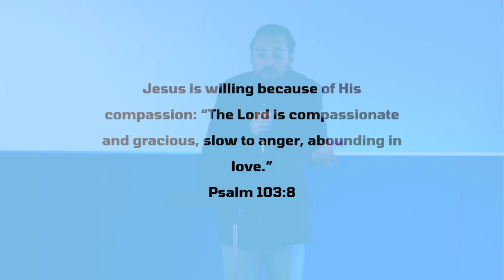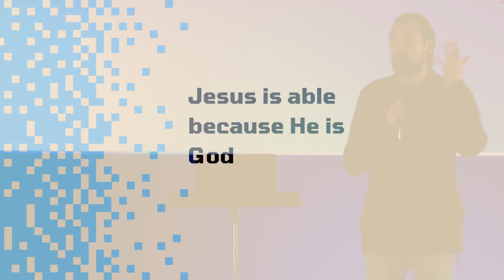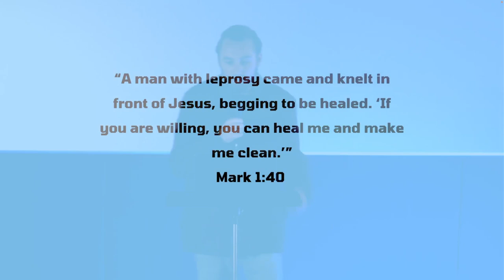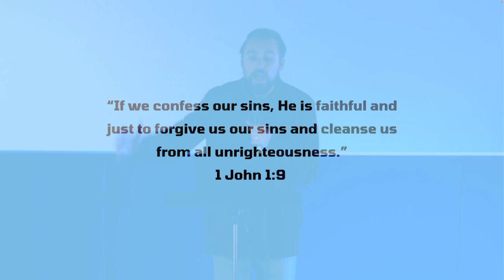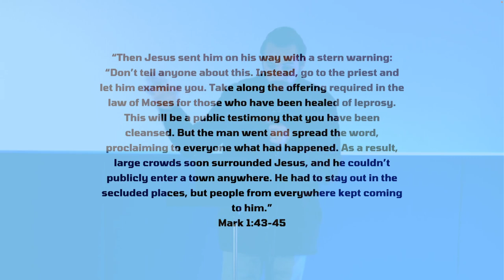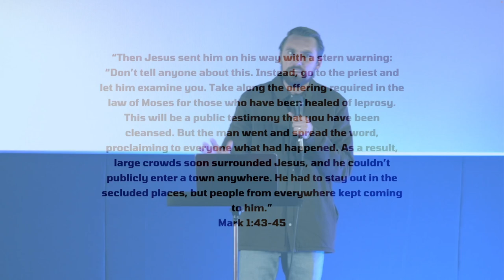Is Jesus Willing to Cleanse Me? || Mark 1:40-45